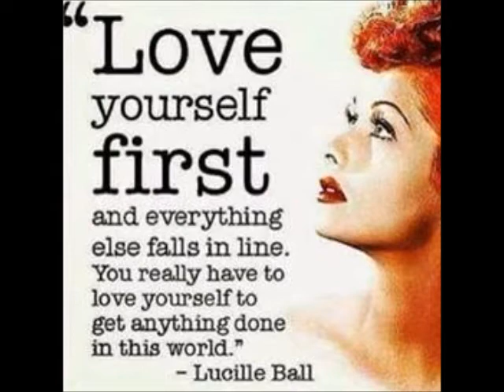Vlog 154 Healing